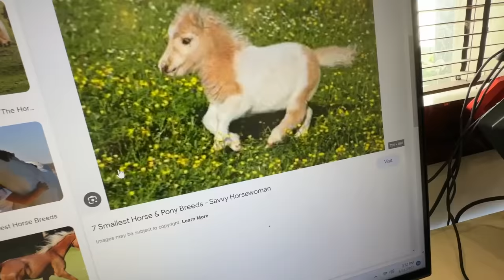Pizza eating challenge with family